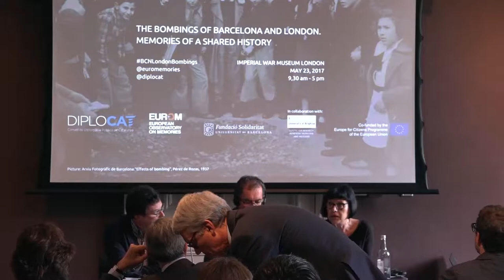3.Els bombardejos de Bacelona i Londres: Joan Josep Nuet, Montserrat Palau, Chris Bambery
Joan Josep Nuet (Catalunya Sí Que es Pot) va reclamar polítiques actives de memòria històrica, que segons ell poden “ajudar a superar els traumes i reinterpretar aquest període històric”. Montserrat Palau (Junts pel Sí), va recordar una obvietat: que al Regne Unit es va vèncer el feixisme, mentre que a Catalunya no, i que això afecta les polítiques de memòria històrica presents. La taula la va moderar Chris Bambery, antic portaveu de l’APPG (All-Party Parliamentary Group) sobre Catalunya del Parlament del Regne Unit.